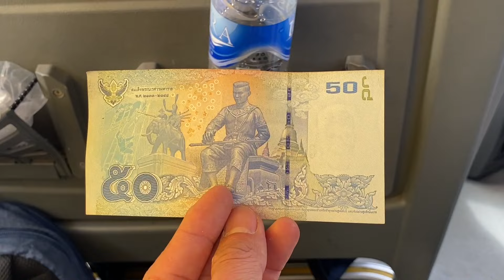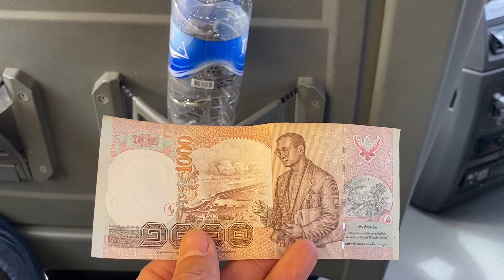Tiền Thái hình ảnh và ý nghĩa - Lịch sử đất nước Thái Lan...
Chào các bạn, cám ơn các bạn đã theo dõi kênh Đức Phú Trần.
Kênh chia sẻ về những địa điểm du lịch, di tích, danh lam thắng cảnh Việt Nam.

Tiền Thái Lan: hình ảnh và ý nghĩa - Người Thái nói tiếng Anh ntn? Lịch sử đất nước Thái Lan.